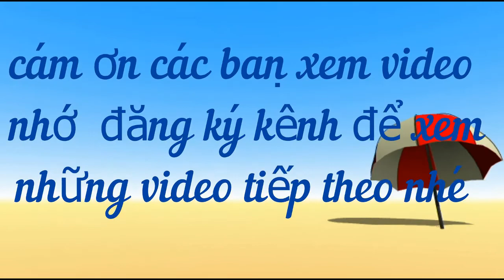90% Thành Bại Con Người Quyết Định Ở 4 cột mốc này ,Một Là Cuộc Đời Nở Hoa, Hai Là Cuộc Sống Bế Tắc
90% Thành Bại Của Con Người Quyết Định Ở 4 cột mốc này “Một Là Cuộc Đời Nở Hoa, Hai Là Cuộc Sống Bế Tắc”
For any queries please contact